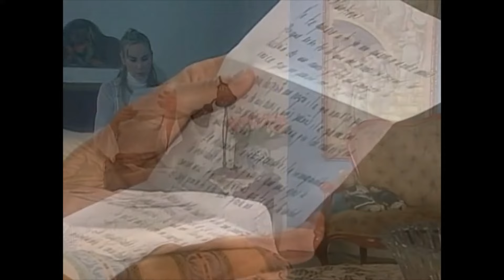Orestes y Valentina (MGB) 104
Recopilación de los momentos de Orestes (Juan Pablo Raba) y Valentina (Natalia Streignard) en la novela Mi gorda bella.

Capítulo 104.